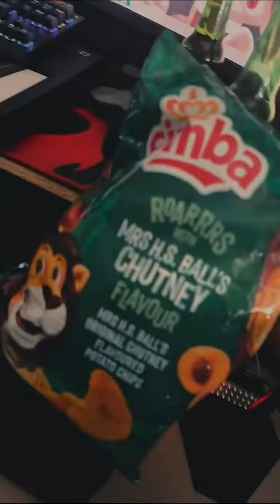Kelvin Momo Amapiano Mix (Instagram Live)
• Live Soulful Amapiano Mix by Kelvin Momo
• Private School Amapiano